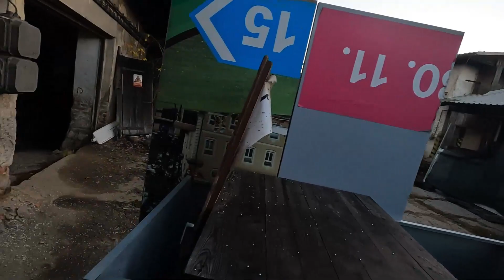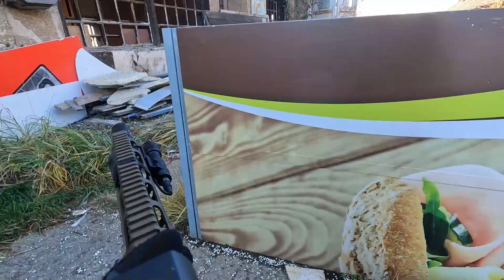KOSOVO 7. - BSB - AIRSOFT HIGHLIGHTS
Trochu delší sestřih, ale snad si ho užijete ;)